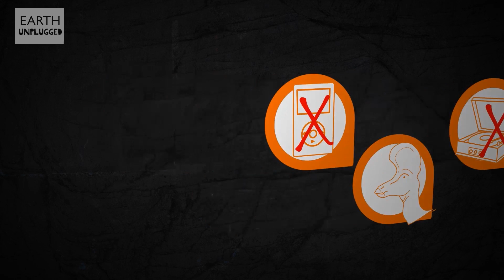Dinosaur Dating! | Walking With Dinosaurs: Sketchasaurus | Earth Unplugged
Online dating wasn't around 65 million years ago, so how did dinosaurs find a date? Here we look at some of the theory behind how dinosaurs found that special someone.

Sketchosaurus (Ep 11) is your pocket guide to understanding some of the planet's most famous ex-residents. From the Walking With Dinosaurs team, each animated episode will bring together fascinating information from palaeontologists with a fun sense of humour.